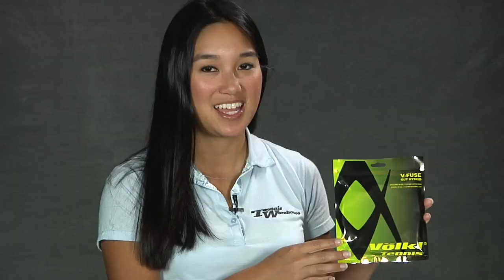Tennis Warehouse Outtakes 2009-2010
The TW crew at their best.